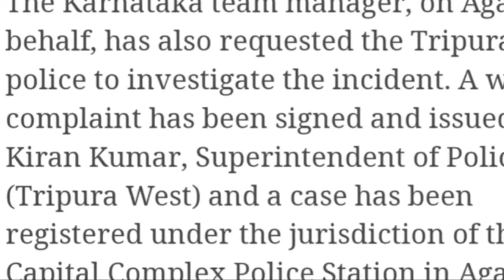Myank Agarwal SERIOUS Health ISSUE | IND vs ENG Test | Sarfaraz Khan | BPL | Virat Kohli | Rohit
Salaar Trailer | Dunki Drop 6 | Banda | Bigg Boss | Salman Khan | Neon Man | Newz Boy | Chintu Samarth Evicted | Avhishek reenter | Salman Khan |